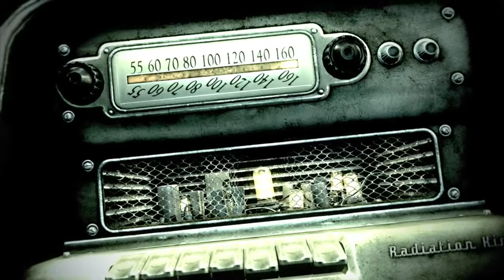Fallout 3 - Teaser trailer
I don't want to set the world one fire...